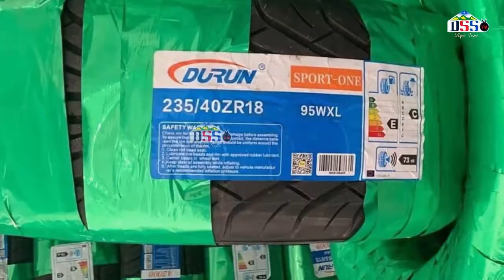BINTI ALIYEFANIKIWA KUTENGENEZA DAWA YA MENO APEWA BARAKA NA FAMILIA YAKE